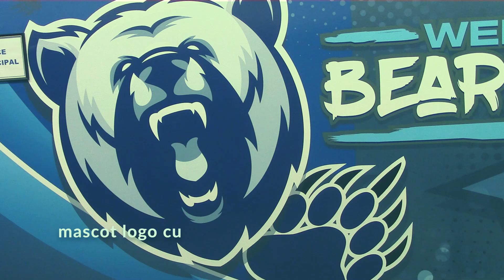Video Scavenger Hunt - Period 1